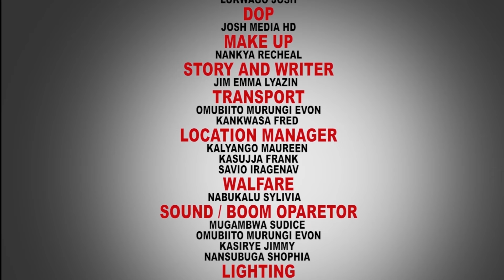AKASATTIRO - EPISODE 98b New Ugandan movie 2024 (Kina Uganda 2024)